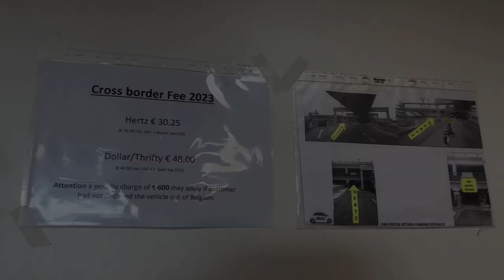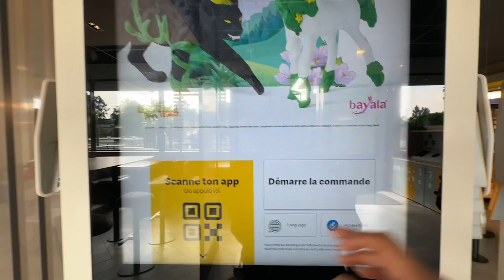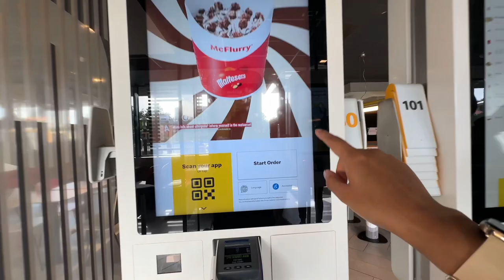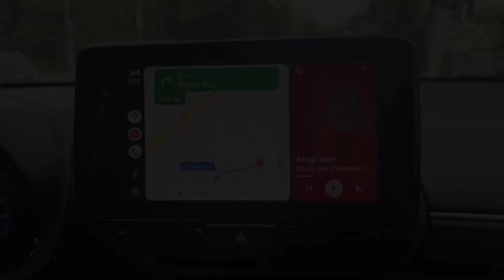Euro Trip - EP 2 | Europe Car Rental Process| Brussels Charleroi Airport | 4K Bengali Vlog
Join us for the second episode of our thrilling Europe trip series! 🌍 In this installment, we're diving into the nitty-gritty of renting a car in Europe. Discover essential tips and tricks for navigating the intricacies of car rental services, from choosing the right vehicle for your adventure to understanding local driving regulations. Get ready to hit the road with confidence as we share our firsthand experiences and valuable insights. Whether you're a seasoned traveler or embarking on your first European road trip, this episode is packed with must-know information to make your journey smooth and unforgettable. Don't miss out – buckle up and get ready to explore Europe on four wheels! 🚗🗺️